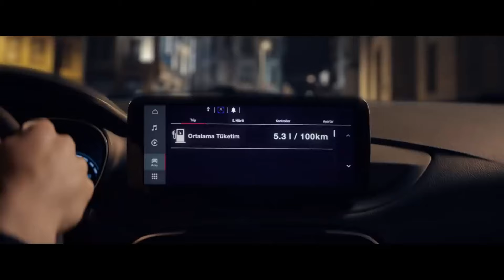SON DAKİKA|FİAT'TAN 100.000 TL İNDİRİM